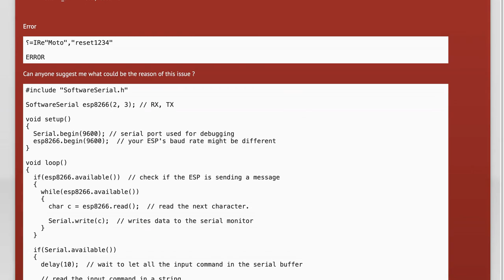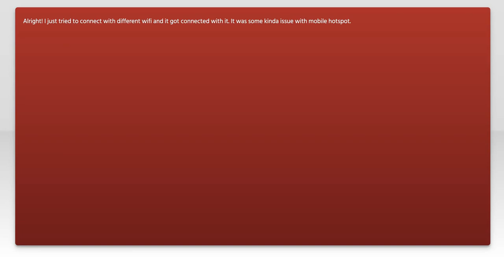Error on sending AT+CWJAP_DEF commands to ESP8266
arduino: Error on sending AT+CWJAP_DEF commands to ESP8266

Related to: arduino, arduino-uno, at-command, esp8266